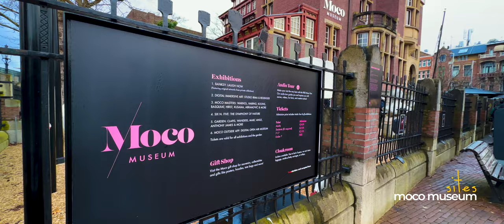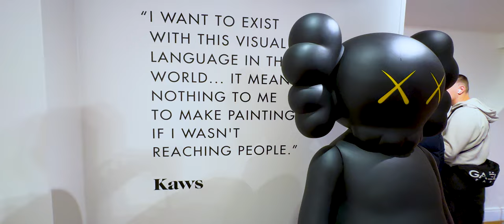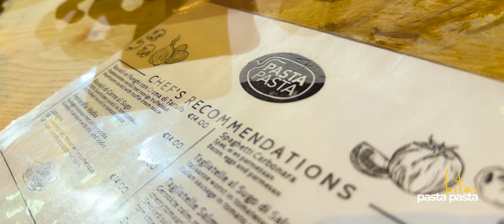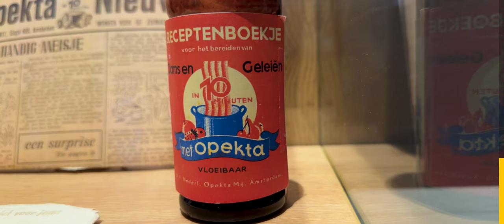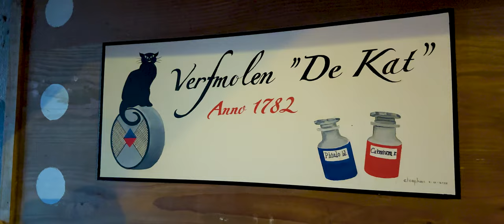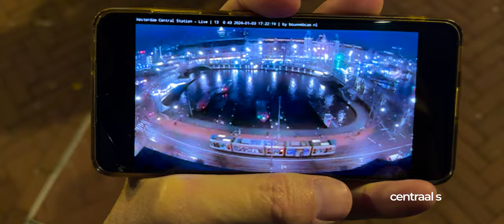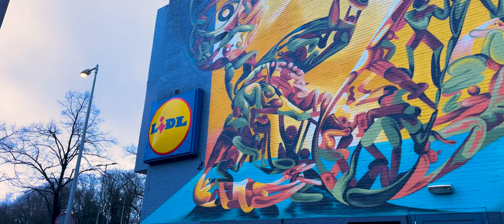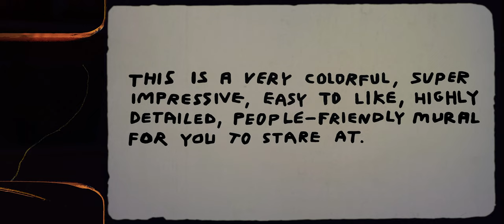Amsterdam Netherlands: Anne Frank House, Rijksmuseum, And More!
We traveled to Amsterdam, Netherlands as part of a three week journey to northwestern Europe to explore history and culture. Amsterdam highlights included the Anne Frank House, Rijksmuseum, and the Straat Museum, and we also made it to the Moco Museum, Zaanse Schans, Albert Cuyp Market, and a nighttime canal cruise. We also enjoyed many eats and treats that we loved!

We're taking a deeper dive into history on this trip as we look at the first half of the 20th century and the world wars. We asked ourselves, how does this relate to us today?

ABOUT WILD GOOSE: We're a family from Minnesota that loves chasing history and adventure. Our hope is to share stories from the past that still resonate today while sharing Europe budget travel tips or recommendations that might be helpful for your own journey.. and of course to have a lot of fun and laughs along the way.

TABLE OF CONTENTS:
00:00 - Intro to the Netherlands
01:00 - Albert Cuyp, Poffertjes, & Stroopwafels
01:46 - Moco Museum
02:24 - Tony's Chocolonely, & Pasta
03:15 - Anne Frank House & Museum
03:54 - Timestack Part 1
06:04 - Dam Square & Kibbeling
07:00 - Zaanse Schans
08:48 - Centraal Station
09:19 - Rijksmuseum
10:24 - Timestack Part 2
11:48 - Canal Ride
13:15 - Straat Museum
15:03 - Auschwitz Memorial
15:22 - Timestack Part 3